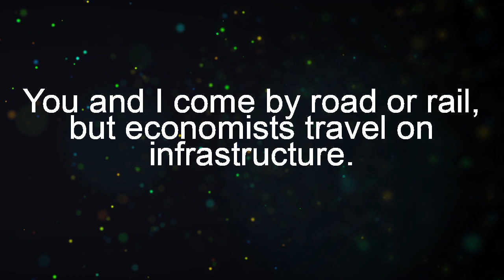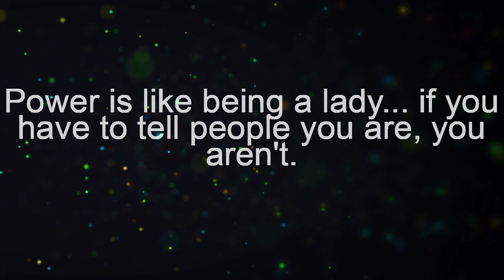10 Most Notable Quotes of Margaret Thatcher